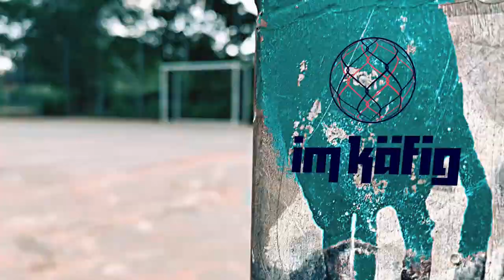imkaefig: Ibrahima Traoré trifft Johann Reißer (6/10)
Ibrahima Traoré von Tabellenführer Borussia Mönchengladbach trifft Johann Reißer, Spieler der deutschen Autoren-Nationalmannschaft. Sie teilen die gleichen Leidenschaften: Fußball und Literatur.
Ein Gespräch imkaefig über Freiheit, Glück und warum ein „Plan B“ eine gute Idee ist.